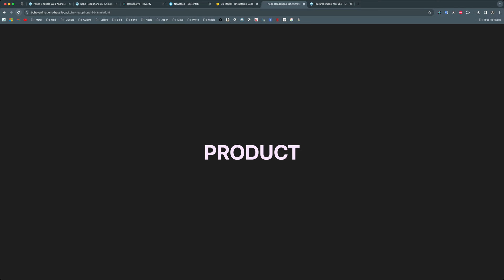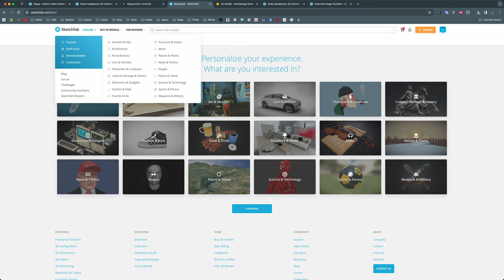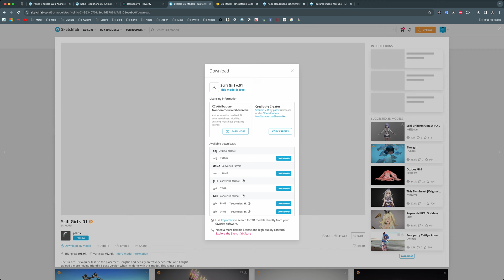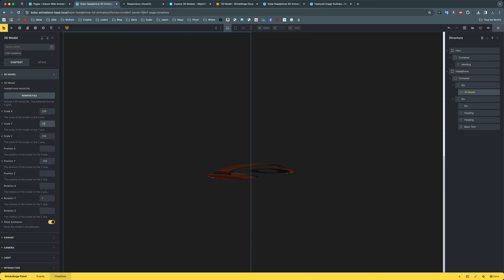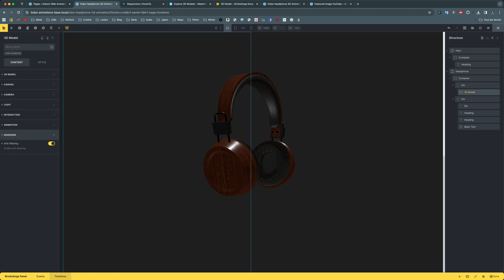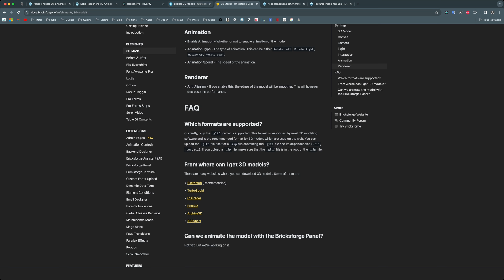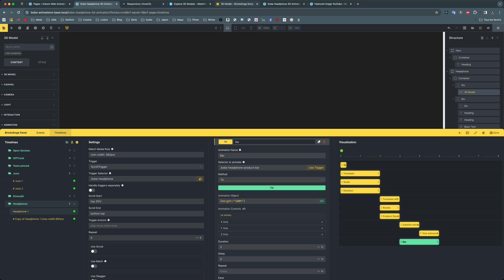Kobe Basic 3D Headphone Animation - Bricks Builder and Bricksforge (Three.js / GSAP)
Today's video is a bit special as it will cover for the first time for me the basic introduction to 3D model element in Bricksforge, which is using the three.js 3D JavaScript Library. It is animated by GSAP. You can find the link to the template here below. It includes also the headphone 3D element, you just need to upload the headphone zipped file (which is inside the initial zipped file containing the other templates) into your WordPress.

Excited to start creating? Click on the link below for access to my exclusive json template and other valuable resources that will help streamline your animation process. Let's animate and elevate your web projects together!